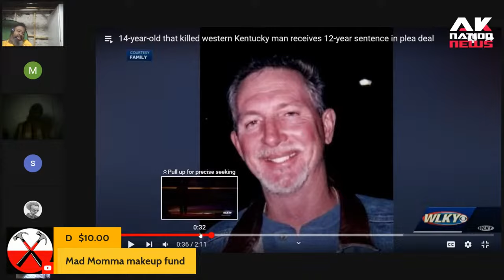A troubled teen randomly kills a man for smoking a cigarette.